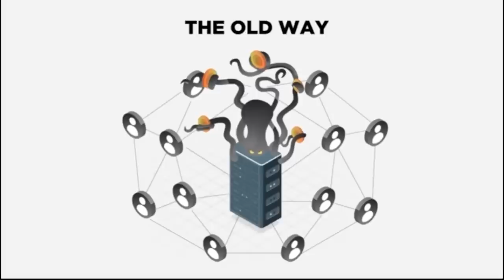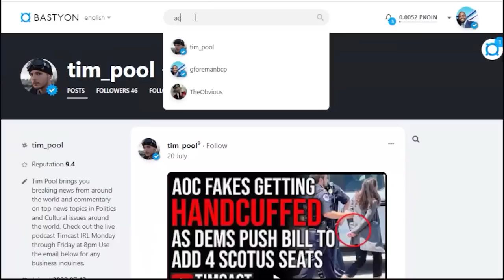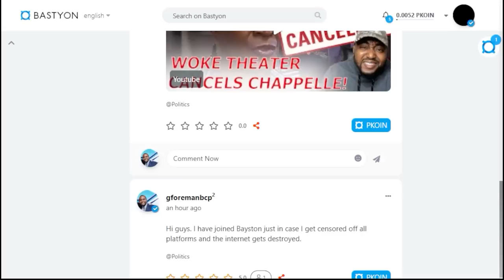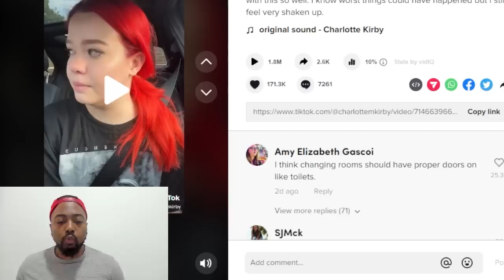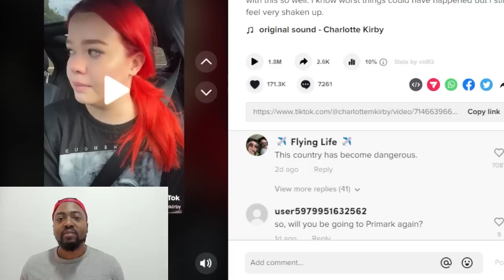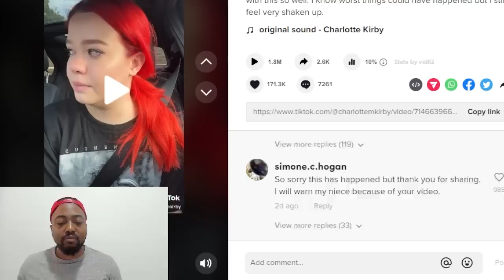Young Girl Breaks Down In Tears After Two Dudes CREEP On Her In Gender Neutral Changing Room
Comment twice on my posts on Bastyon and receive 2 Pocketcoin as a gift

A young British girl took to TikTok to describe her experience of getting creeped on by two men while she was trying on clothes in a gender-neutral changing room while shopping. Now she doesn't want to try clothes on in stores anymore.